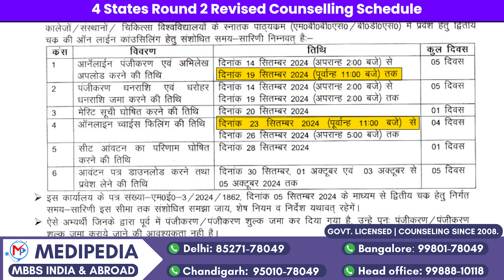NEET Counselling Round - 2 Revised Schedule 2024 Update | New Registration & Results Dates Extended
4 States NEET Counselling Round - 2 Revised Schedule 2024 Update | New Registration & Results Dates Extended | NEET Counselling 2024 Update | NEET Counselling 2024 Choice Filling Date

The NEET Counselling Round 2 revised schedule for 2024 has been announced, extending registration and choice filling dates for Uttar Pradesh, Uttarakhand, Haryana, and Punjab. Key dates include registration until September 19 for UP, September 23 for Uttarakhand, and September 21 for Haryana and Punjab, with allotment results due by September 25.